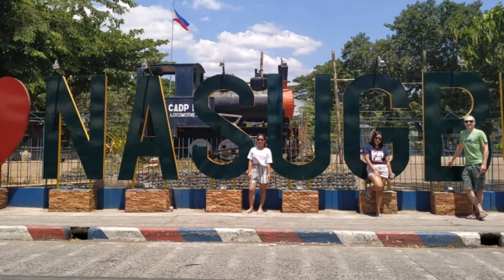Canyon Cove - Nasagubu - Batangas - Filipinas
Otro fragmento de nuestras vacaciones en Filipinas